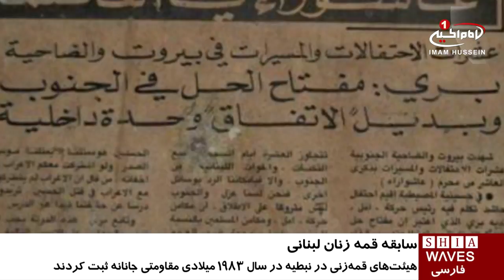مقاومت هيئت هاى قمه زنى لبنان در مقابل اسرائیل در سال ١٩٨٣ ميلادى/ ۲۲ مهر ۱۳۹۵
مقاومت هيئت هاى قمه زنى لبنان در مقابل اسرائیل در سال ١٩٨٣ ميلادى

به شهادت گزارش هاى تاريخى هيئت هاى قمه_زنى در نبطيه لبنان در سال ١٩٨٣ میلادی توانستند مقاومتی تاریخی و جاودانه عليه تروریسم به ثبت برسانند.

دسته هاى قمه زنى در آن سال، دسته هاى قمه زنى معمولى نبودند و صحنه عزادارى را به میدان جنگ برای مقابله با اسرائیل تبدیل كردند.

قمه زنان عاشوراى سال ٨٣ ميلادى با قمه و شمشیر مانع ورود اسرائيلي ها به ن#نبطیه لبنان شدند و قمه زنان با شعار "عاشورا در نبطیه سد راه اسرائیل" آنها را بيرون راندند.

شيعيان لبنان كه امسال نيز در سوگواره با شكوه خون و شمشير در شهر هاى جنوبى لبنان شركت كردند بر اين باورند كه قمه زنى از عظيم ترين شعائر حسينى است و همچون سال ٨٣ ميلادى، خارى در چشم تروريسم و موجب تقويت روحيه جان فشانى قمه زنان است.